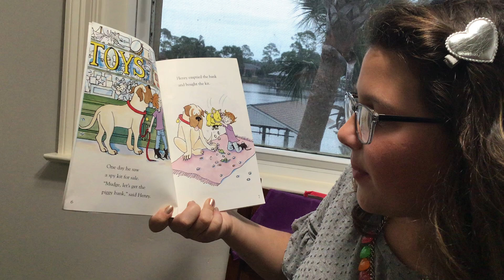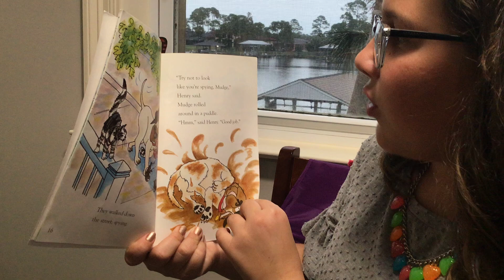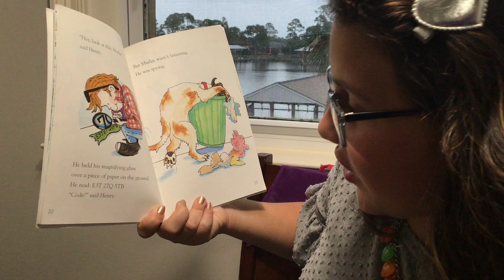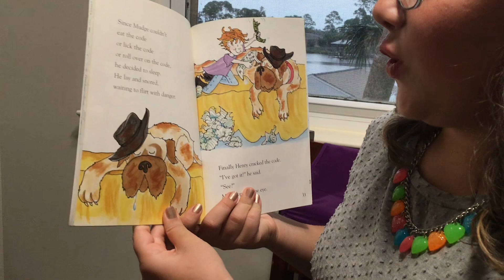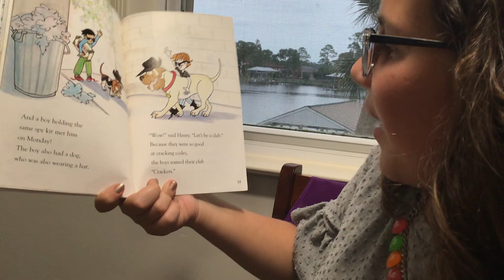Puppy Mudge Henry & Mudge And The Sneaky Crackers by Cynthia Rylant read by Jenna’s Reading Corner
Welcome to: Jenna’s reading corner, today I’ll be reading…Puppy Mudge Henry & Mudge And The Sneaky Crackers by Cynthia Rylant read aloud by jennas Reading Corner
My hope is that you will have fun and be blessed by my channel. I will mainly be reading but will alway include things I love such as crafts, DYI’s, activities, make-up etc…😊 Thank you so much for your support and have a blessed day!